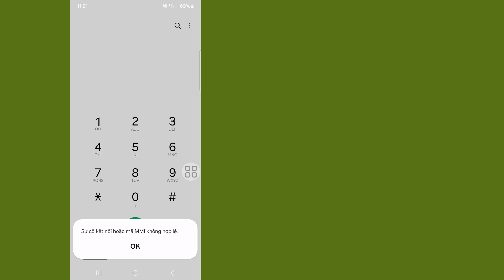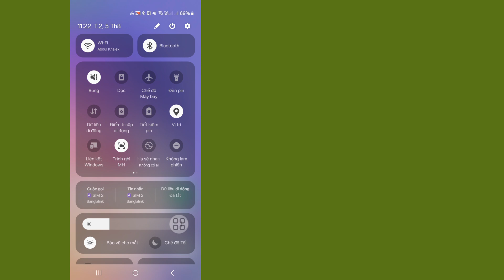Cách khắc phục sự cố kết nối hoặc lỗi mã MMI không hợp lệ trên Android [2024] ll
Trong video này tôi sẽ chỉ cho bạn (Cách khắc phục sự cố kết nối hoặc lỗi mã MMI không hợp lệ trên Android) hãy tiếp tục xem video cho đến khi hết, phương pháp rất đơn giản và dễ dàng

Quire About.

cách sửa lỗi kết nối hoặc mã mmi không hợp lệ

vấn đề kết nối hoặc mã mmi không hợp lệ

vấn đề kết nối hoặc mã mmi không hợp lệ airtel

vấn đề kết nối hoặc mã mmi không hợp lệ vodafone

vấn đề kết nối hoặc mã mmi không hợp lệ samsung

vấn đề kết nối hoặc mã mmi không hợp lệ idea

vấn đề kết nối hoặc mã mmi không hợp lệ giải quyết

Tuyên bố từ chối bản quyền:

Tuyên bố từ chối bản quyền Theo mục 107 của Đạo luật Bản quyền năm 1976, Cho phép "sử dụng hợp lý" cho các mục đích như Phê bình, Bình luận, Tin tức, Báo cáo, Công nghệ, Học bổng và Nghiên cứu, Sử dụng hợp lý là giấy phép sử dụng  bởi các quốc gia có bản quyền có thể vi phạm mục đích sử dụng phi lợi nhuận, giáo dục hoặc cá nhân, hãy nghiêng về mục đích sử dụng hợp lý.

©Tất cả các quyền được bảo lưu cho công nghệ RK Robin Bất kỳ tác giả nào khác đăng lại video này ngay lập tức, hành động sẽ bị cảnh cáo vi phạm bản quyền, vì vậy đừng đăng lại video.

❤️ Vui lòng Đừng quên "Thích".